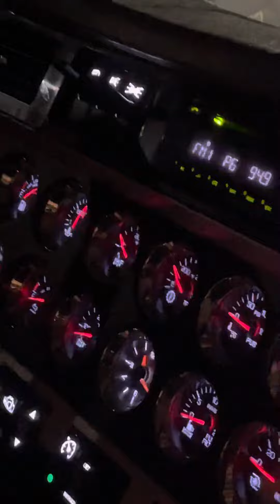Milling Machine & Asphalt Hauler Unite trucking dumptruck coal #